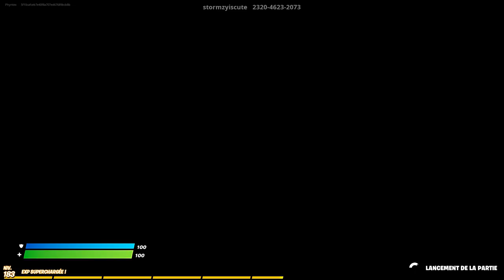COMMENT AVOIR TOUT LES EMOTES GRATUITEMENT sur FORTNITE! (Glitch emote gratuit)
Yeeaaah! :D

Yeeaaah! :D